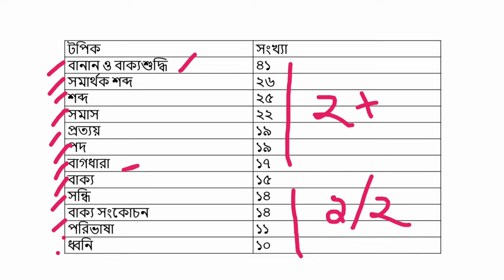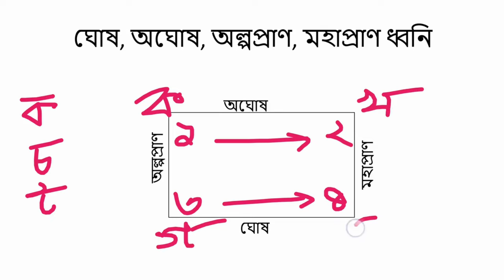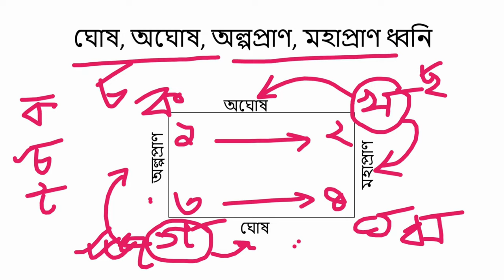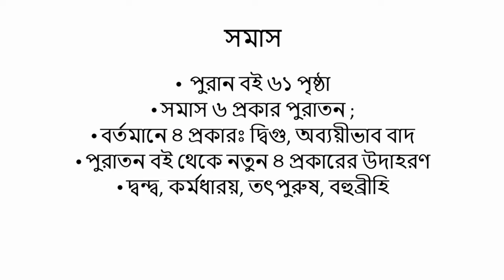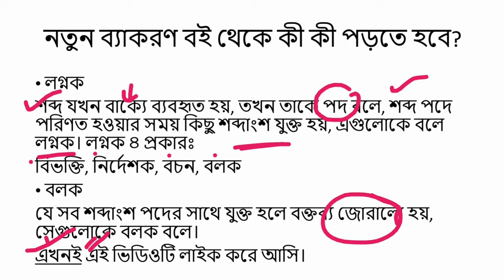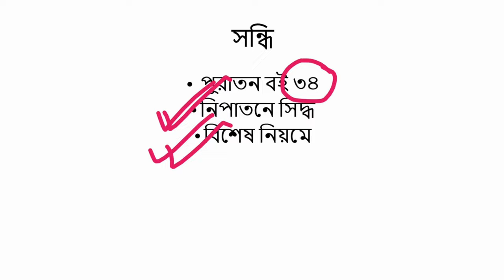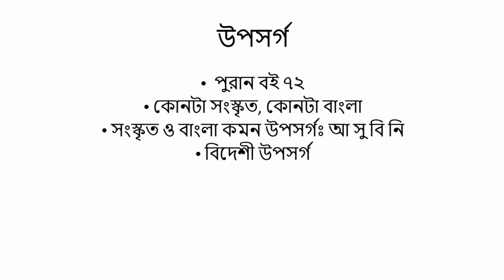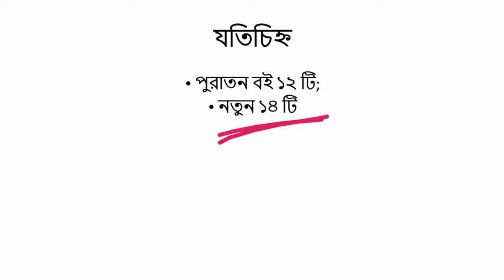Bangla Grammar for BCS Preliminary Preparation : Guideline and Short Suggestion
Bengali Grammar for BCS Preliminary Preparation : Guideline and Short Suggestion

BCS Bangla Grammar
BCS Preliminary Preparation
45 BCS
BCS Bengali Grammar
BCS Bangla Grammar Short Suggestion
bcs bangla grammar
bcs bangla grammar class
bcs bangla grammar syllabus
bcs bangla grammar book
bcs bangla grammar preparation
বিসিএস বাংলা ব্যাকরণ বই
বিসিএস বাংলা ব্যাকরণ সিলেবাস
বিসিএস বাংলা ব্যাকরণ প্রস্তুতি
বিসিএস বাংলা ব্যাকরণ

বিসিএস প্রস্তুতি
বিসিএস পরীক্ষা দিতে কি যোগ্যতা লাগে
বিসিএস প্রস্তুতি কিভাবে শুরু করব
বিসিএস প্রিলিতে ১২০ মার্কস পাওয়ার সহজ উপায়
বিসিএস ক্যাডার চয়েস
বিসিএস আবেদন করার নিয়ম
বিসিএস পুলিশ ক্যাডার
বিসিএস প্রশাসন ক্যাডার
বিসিএস পররাষ্ট্র ক্যাডার
বিসিএস পড়ার রুটিন
বিসিএস প্রিলি বুক লিস্ট
বিসিএস পরীক্ষার ধাপসমূহ
বিসিএস পরীক্ষার প্রস্তুতি
বিসিএস পরীক্ষার প্রশ্ন
বিসিএস পরীক্ষার প্রশ্ন ও উত্তর
বিসিএস প্রিলি
বিসিএস প্রিলি ও রিটেন প্রস্তুতি
বিসিএস প্রিপারেশন
বিসিএস প্রিলিমিনারি এনালাইসিস বই
বিসিএস প্রিলি সিলেবাস
বিসিএস প্রিলির জন্য বই
বিসিএস প্রিলিমিনারি বুক লিস্ট
বিসিএস প্রিলিমিনারি কি
বিসিএস প্রিলিমিনারি বই
বিসিএস প্রিলিমিনারি ডাইজেস্ট
বিসিএস প্রস্তুতি কখন থেকে শুরু করা উচিত
বিসিএস প্রস্তুতি রুটিন
বিসিএস প্রস্তুতি বই
বিসিএস প্রস্তুতির জন্য বই
bcs preliminary preparation full book list
bcs preliminary preparation
bcs preliminary
bcs preparation
bcs
bcs bank and university
bcs cadre choice
bcs book
bcs power plan book
bcs preliminary best book list
bcs preliminary syllabus
bcs preliminary exam preparation
bcs preparation guideline
bcs preceptors
bcs preliminary marks
bcs preli book list
bcs preparation kivabe suru korbo
bcs preparation written
bcs preparation book list
৪৫ তম বিসিএস
৪৫তম বিসিএস
৪৫ তম বিসিএস প্রস্তুতি
৪৫ তম বিসিএস সার্কুলার
৪৫ তম বিসিএস এর সিলেবাস
৪৫ তম বিসিএস প্রশ্ন সমাধান
৪৫ তম বিসিএস প্রশ্ন
৪৫ তম বিসিএস সিলেবাস
৪৫ তম বিসিএস ডাইজেস্ট
45 তম বিসিএস প্রস্তুতি
45 তম বিসিএস পরীক্ষা কবে
45 bcs
45 bcs preparation
45 bcs circular
45 bcs circular 2022
45 bcs digest
45 bcs apply
45 bcs preliminary syllabus
45 bcs book list
45 bcs preliminary exam date
45 bcs preliminary
45 bcs preparation book list
45 bcs preliminary question
45 bcs possible date
45 bcs preliminary book list
45th bcs
45th bcs preparation
45th bcs circular
45th bcs syllabus
45th bcs question solution